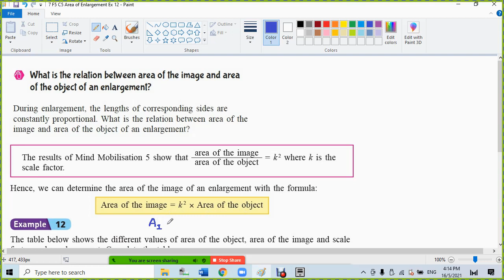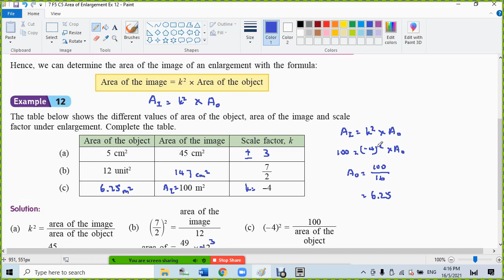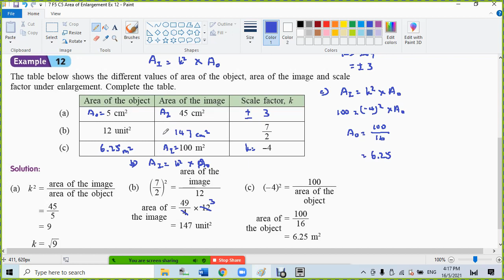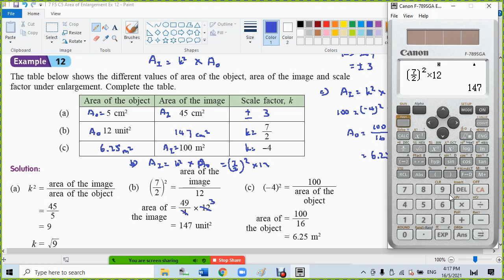7 F5 C5 Area of Enlargement Ex 12